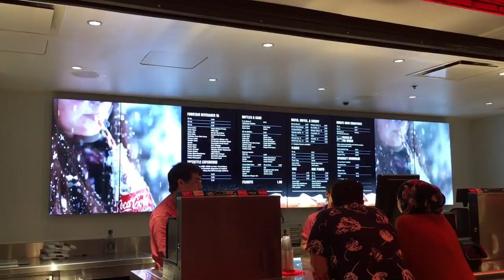Vlogmas Day 7 Disney Springs